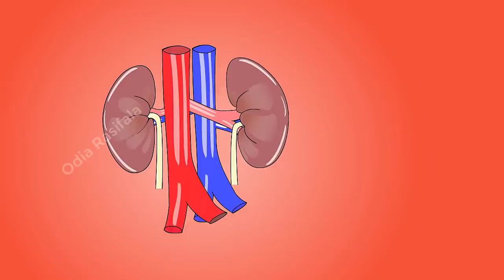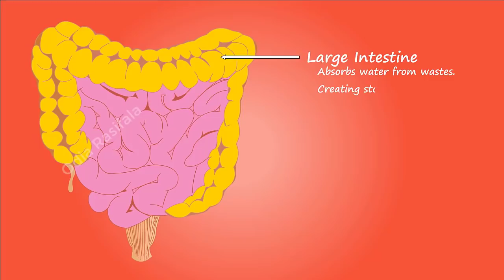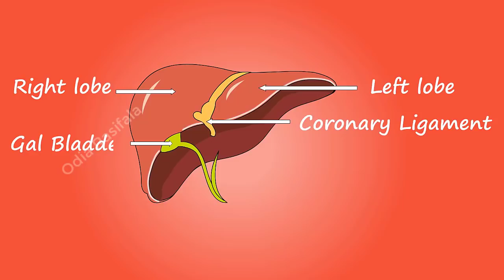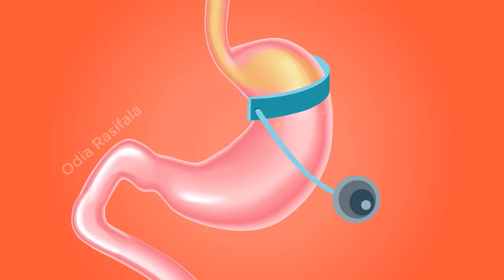ଥଣ୍ଡା ପାଣି ପିଉଥିଲେ ଭିଡିଓ ଦେଖନ୍ତୁ | odia health tips | odia sadhu bani | odia rasifala | anuchinta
Odia Rasifala || Rasifala Odia || odiarasifala || rasifalaodia